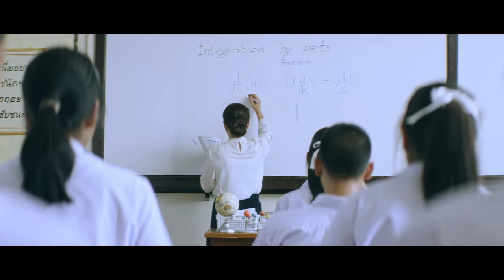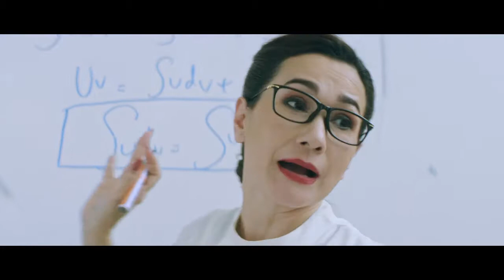4Play: Rise Buddy